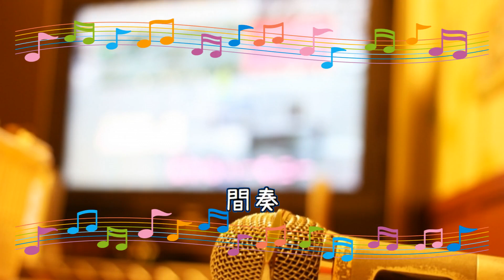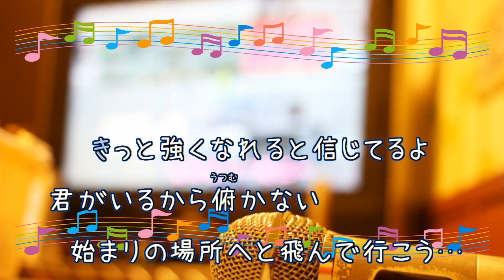BRIGHT STREAM / 水樹奈々 魔法少女リリカルなのは [ビブラフォン(原曲キー)] (歌詞あり アニソン 2012年 ガイドメロディーあり オフボーカル karaoke)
キー：F minor。
メロディー楽譜なし。

映画『魔法少女リリカルなのは The MOVIE 2nd A's』主題歌。

28枚目のシングル。

2012年8月1日。

作詞：水樹　奈々　作曲：吉木　絵里子